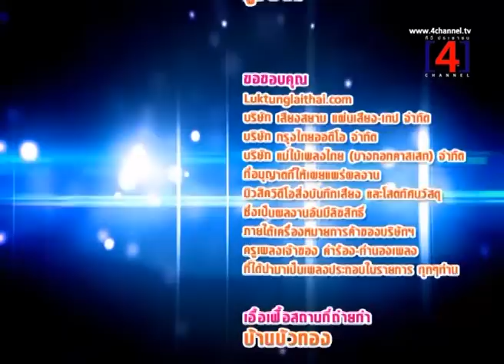บรรจบ เจริญพร | รายการตามรอยเพลง | ประวัติชีวิต อดีต-ปัจุบัน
กำกับโดย.Purifilm
ควบคุมการผลิตโดย.น้อย นพเก้า
รายการตามรอยเพลง เทป 39 - บรรจบ เจริญพร / 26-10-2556